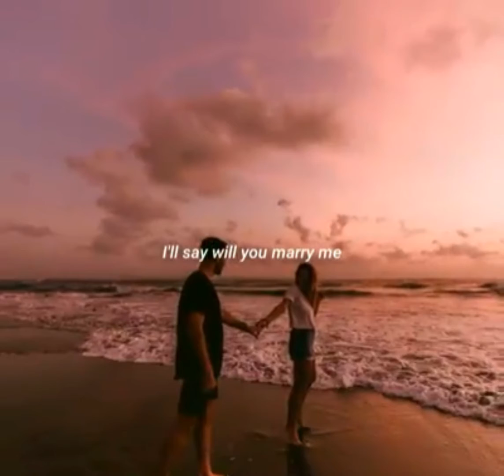Jason Derulo - Marry Me (Lyrics)